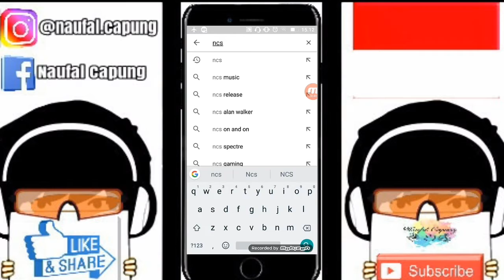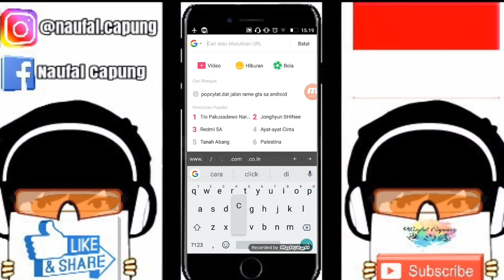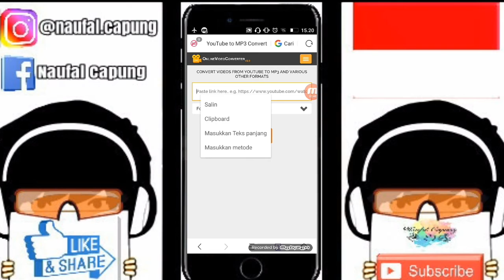CARA DOWNLOAD MUSIK (NON COPYRIGHT) LEWAT YOUTUBE !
Go Follow akun Sosmed ku,jika kalian ingin bertanya apapun kepada ku :)

👇❌WARNING❌👇
✔ Dan Jika Kalian Tidak Suka Vidio Ini, Klik Tombol Share!
✔ Hehehe Sampai Jumpa Vidio Selanjutnya, Byee... Love you Guys 😘